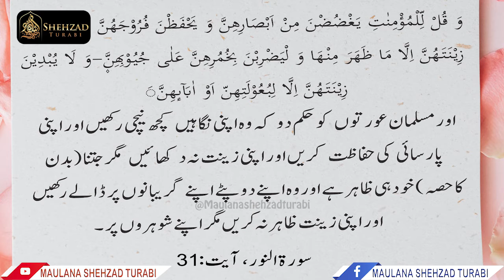Response to 23 Questions | Reply To Javed Ahmad Ghamidi | Maulana Shehzad Turabi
Do I need to hide my hair with Scarf/Hijab? | Veil (Parda) By Maulana Shahzad Turabi
Kiya Hijab / Parda Lazim Hai ? Is Hijab Obligatory ?
کیا حجاب کرنا مسلمان عورتوں پر فرض ہے

Jinsi Khwahishat aur Fahash Film ( Sexual Content ) Dekhna in Islam ???

Reply To Javed Ahmed Ghamidi
Qisas o Diyat | Islam me Qatil se Badla leny ka Hukum | Maqtool ka Haq

Sone Se Pehle Kya Padhna Chahiye | Wazifa | Dua | Hadith

Surah e Dukhan Ki Fazilat | Jumme Ke Din Kya Padhna Chahie
سورۃ دخان پڑھنے کی فضیلت

Namaz mein Ahista aur Buland Awaz mein Qirat ki Hikmat

Reply To Javed Ahmed Ghamidi | Surah al lahab

Reply To Javed Ahmed Ghamidi | Sura e Nasar
Makki aur Madni Suraton me Farq

Tawakkul On Allah | Apnay Rab Per Bharosa To Karo (Short Clip)

Zakat ke Masail | Hukumat Ki Zimedari | Reply To Javed Ahmed Ghamidi

Surah Yaseen Ki 7 Fazilat Har Musalman Ko Maloom Hona Chahiye

Rafadain Karna Chahiye Ya Nahi ?| Namaz Mein Bar Bar Hath Uthana Jaiz Hai?
کیا رفع یدین کرنا فرض یا واجب ہے؟

Scientists Proves The Benefits Of Ablution (wudu)

شکاری جانور جیسی مثال دینے پر اعتراض کا جواب۔

History Of Thursday In Islam | Tareekh

Chishti RasoolULLAH "KALIMAH" peh Brailvi Ulama Ka Jawab

Reply To Engineer Muhammad Ali Mirza (Andha dhund pairvi ka anjam) Shab Pashi ka Jawab

Reply to Engineer Mirza (Andha dhund pairvi ka anjam) by Maulana Shahzad Turabi | Sukar Aur Sehew | Hamare Aqaid e Ahle Sunnat Dalail Ke Sath

Ahlesunnat Per Aetraz Ka Jawab | Ya Junaid Ya Junaid

Reply to Engineer Mirza (Andha dhund pairvi ka anjam)

Kya Islam Science Ke Khilaf Hai?

Bache Ka Doodh Churwane Ka Asan Tareeqa

عورتوں کی بیماریوں کا علاج